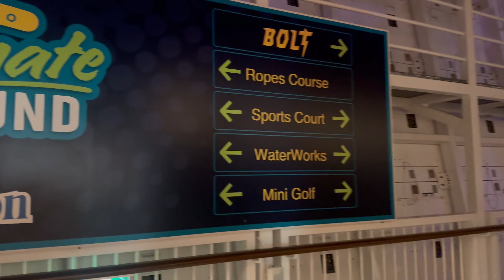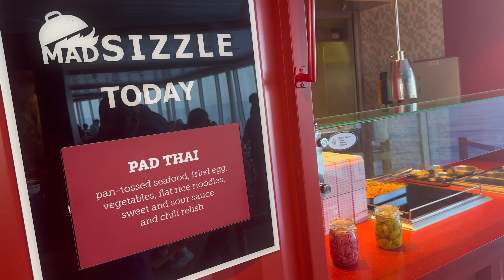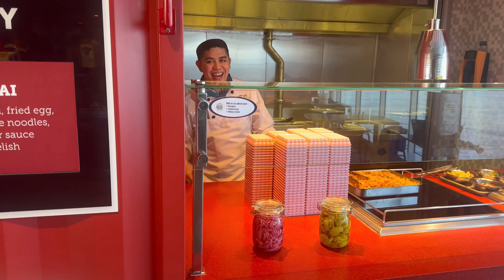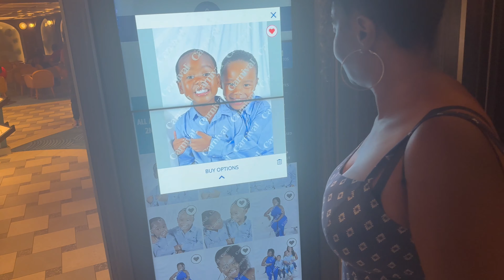Carnival Celebration - 6 Day cruise | Cruising with Kids | Family travel vlog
Carnival Celebration Cruise Sail Away: Embark on a Carnival Cruise Adventure.
Join us on an exciting family adventure as we explore the newest and biggest ship, Carnival Celebration! Watch as we take a break from our everyday lives and enjoy all the fun activities and delicious food on board.

We are a family channel whose goals are to live life to the fullest, with love, laughter and cherish each and every moment spent together. If you enjoy family content we'd love for you to join us as we navigate through parenting, marriage and travel.
00:00  Intro
00:23 Arrival and Boarding
01:53 Sail Away Party
02:52 Camp Ocean
03:42 Onboard Pizza
04:48 The Ultimate Playground Walk Around
05:51 Day 2 Sea Day
07:12 Pasta Cooking Class
10:21 Cozumel Mexico Swimming with Dolphins
13:02 Night Party
13:21 Another Sea Day, Food Options
14:20 Mahogany Bay
15:26 Ship Fun, All White Party Mini Golf, Arcade
16:46 Onboard Water Slides and Activities
18:18 Family Photos Elegant Night
20:05 Dance Dance Dance Party
20:44 Final Sea Day
21:19 Pool Deck Fun
22:00 Final Dinner

MORE FAMILY FRIENDLY Linked BELOW

🛎F O L L O W   O U R   S O C I A L   M E D I A 🛎